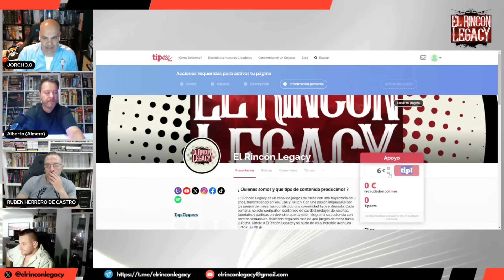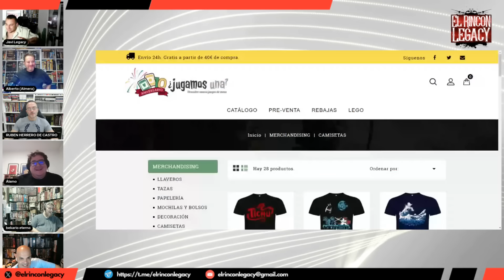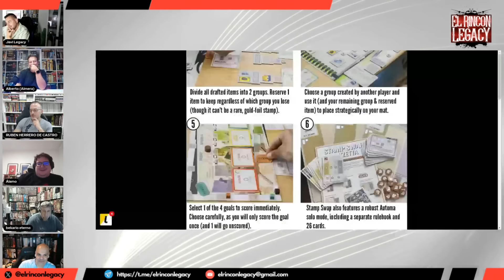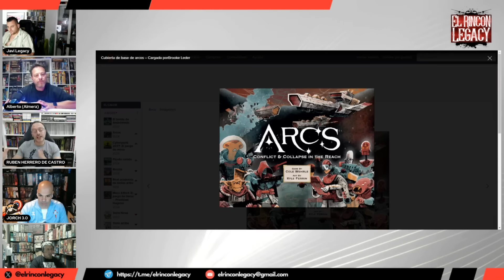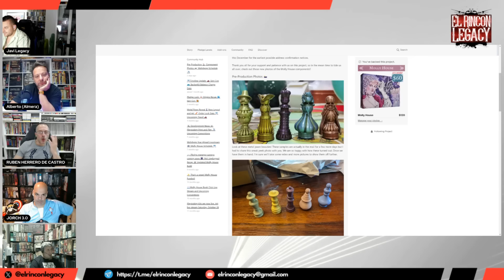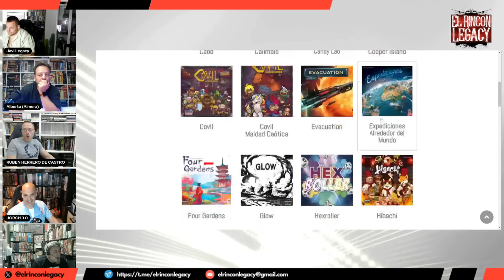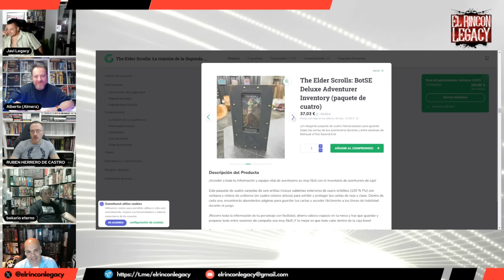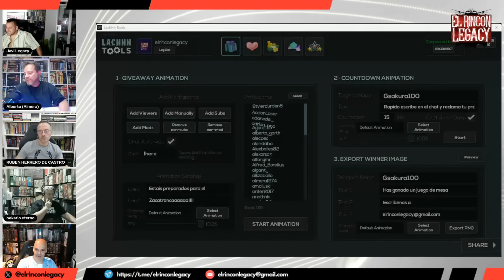8X01. Programón con Alamo y Ruben Herrero